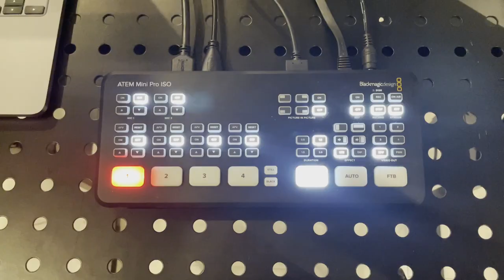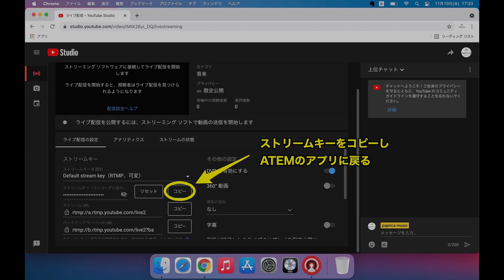ATEM Mini Pro ISO 接続〜YouTube ライブ配信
パプリカミュージックスタジオではATEM、一眼レフカメラ等の配信に必要な機材をレンタルをしております。
詳しい使い方については店内レンタル時にもご案内いたします。